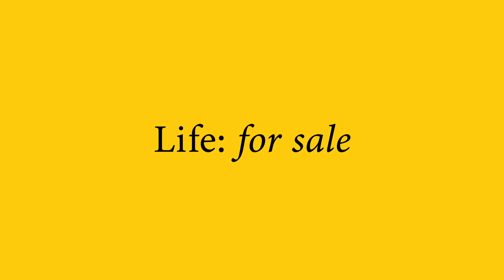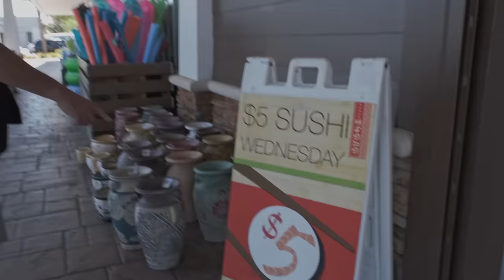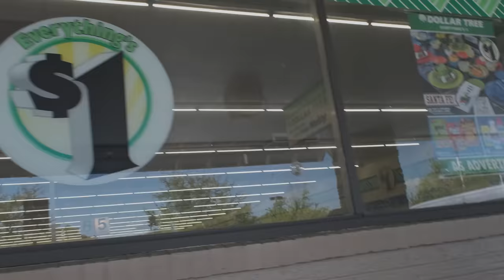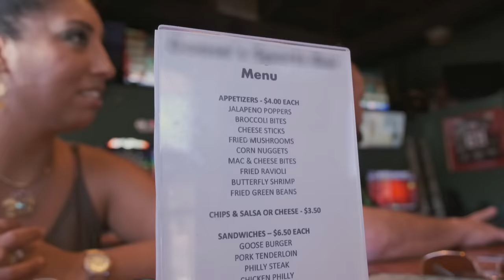$20 Million Widow | Life for Sale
MERCH!